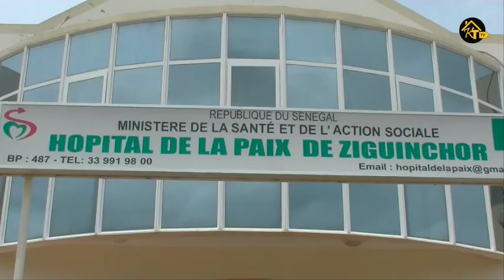Ziguinchor/ Keur Tambadou Action procède au lancement du concept ‘’Mon anniversaire au service de..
Ziguinchor: Keur Tambadou Action procède au lancement du concept ‘’Mon anniversaire au service de la santé et…’’